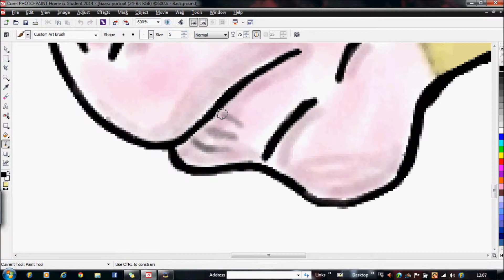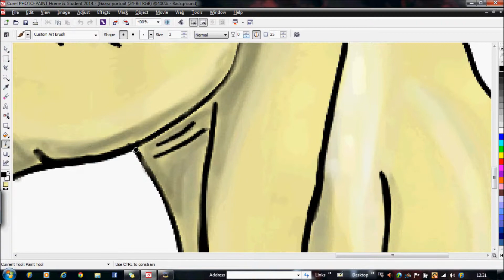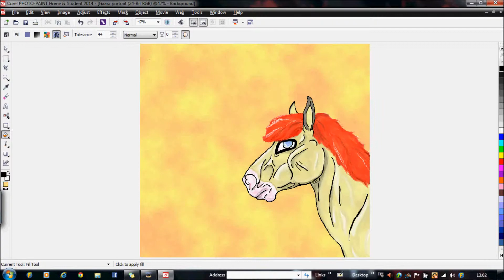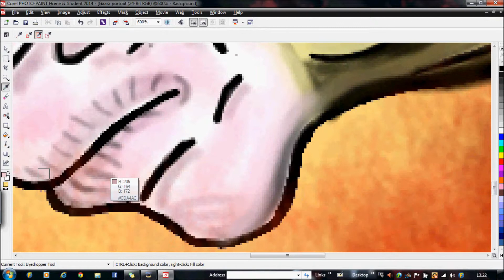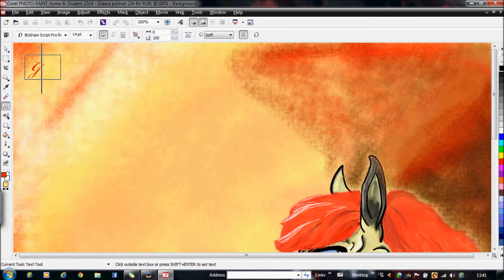Gaara Of the sand waterfall- horse version speedpaint :0)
This drawing was a present for my Bnsfe Emma!xxxxx No idea why the credits cut out half way so here the are -

Music

Have a little mercy -  Lauri Ylonen

Naruto shippudens - Heavens shaking / Douten

Warning:

DO NOT COPY, REPOST, REDRAW, EDIT, REPOST - with out permission- AND CLAIM, CLAIM - Basically...Respect my art!!!